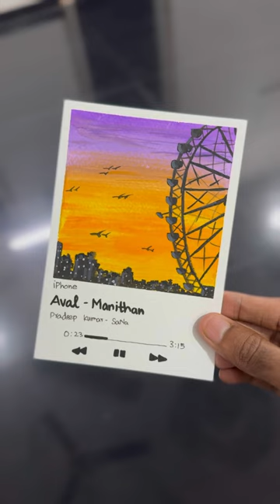Spotify song card 11 | natural acrylic painting